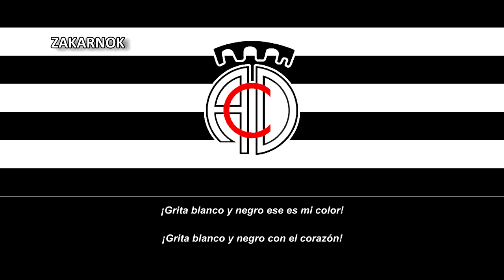Himno del CD Arenas de Vega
Página oficial del club:
El Arenas de Vega es un equipo de fútbol español con sede en Vega de Espinareda y fue fundado en los años 80's.